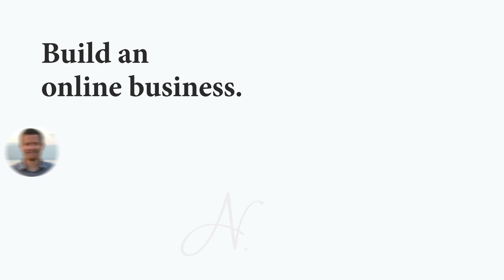The Easiest Way to Become Someone's Favorite Newsletter - Ryan Sneddon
What is the most important thing your newsletter needs to grow, sell your products, and do its job of supporting your brand?

You need to be people’s favorite. The easiest way to do that is to be available, to be a real person who answers when people reply.

Be responsive. That’s a great thing about an email newsletter: People can answer it. They can reply to an email because it’s just a regular email.

Answer every single one of those, even if it’s somebody saying that they hate you and they hope that you drop your ice cream cone the next time you’re eating it. Always respond. Be professional and personable and helpful.

The baseline is that people don’t expect an answer. That’s not hard to beat at all. It’s really not hard to set yourself apart because the expectation is that you won’t. You can blow people away and become their favorite easily.

Featuring Ryan Sneddon on The Nathan Barry Show - Episode 43